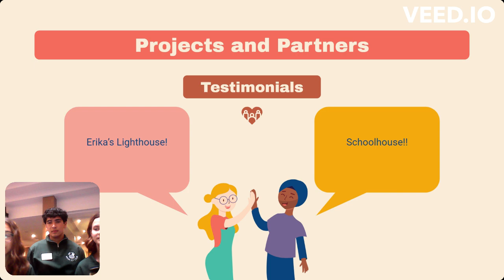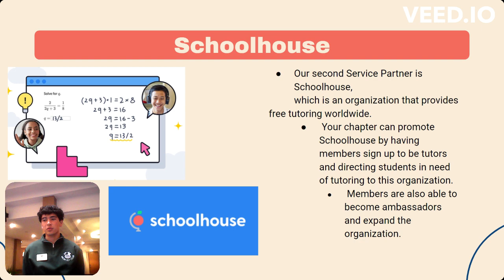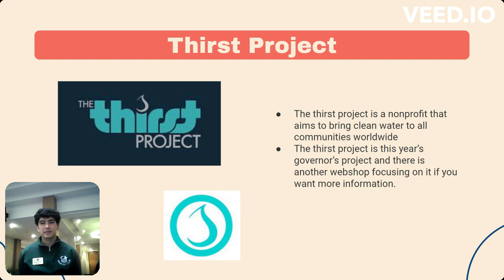Projects and Preferred Charities